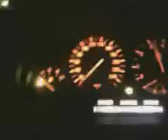BMW E39 528i 0-100km/h 6,5s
Recorded by potato in the era where smartphones not existed.